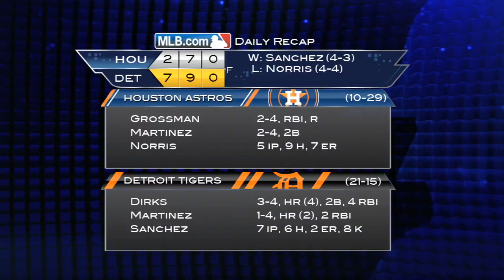5/13/13: Dirks has monster game in win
Andy Dirks connected on three hits and drove in four runs on a grand slam to help the Tigers beat the Astros, 7-2 Check out for more! About MLB.com: Baseball Commissioner Allan H. (Bud) Selig announced on January 19, 2000, that the 30 Major League Club owners voted unanimously to centralize all of Baseball's Internet operations into an independent technology company. Major League Baseball Advanced Media (MLBAM) was formed and charged with developing, building and managing the most comprehensive baseball experience available on the Internet. In August 2002, MLB.com streamed the first-ever live full length MLB game over the Internet when the Texas Rangers and New York Yankees faced off at Yankee Stadium. MLB.com also provides an array of mobile apps for fans to choose from, including At Bat, the highest-grossing iOS sports app of all-time. MLB.com also provides fans with a stable of Club beat reporters and award-winning national columnists, the largest contingent of baseball reporters under one roof, that deliver over 100 original articles every day. MLB.com also offers extensive historical information and footage, online ticket sales, official baseball merchandise, authenticated memorabilia and collectibles and fantasy games. The American League, originally founded in 1901, consists of the following teams: Baltimore Orioles; Boston Red Sox; Chicago White Sox; Cleveland Indians; Detroit Tigers; Houston Astros; Kansas City Royals; Los Angeles Angels of Anaheim; Minnesota Twins; New York Yankees; Oakland Athletics; Seattle Mariners; Tampa Bay Rays; Texas Rangers; and Toronto Blue Jays. The National League, originally founded in 1876, consists of the following teams: Arizona Diamondbacks; Atlanta Braves; Chicago Cubs; Cincinnati Reds; Colorado Rockies; Los Angeles Dodgers; Miami Marlins; Milwaukee Brewers; New York Mets; Philadelphia Phillies; Pittsburgh Pirates; San Diego Padres; San Francisco Giants; St. Louis Cardinals; and Washington Nationals.